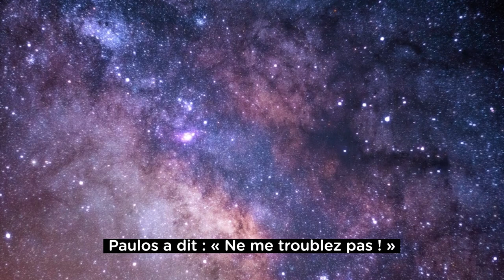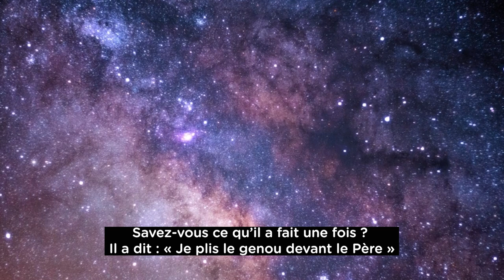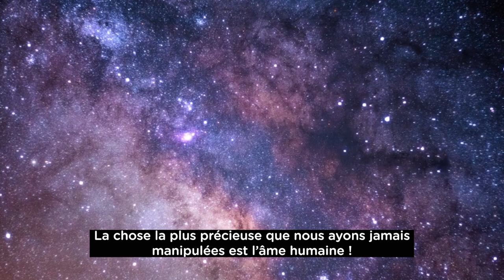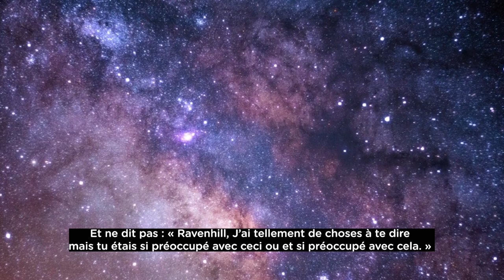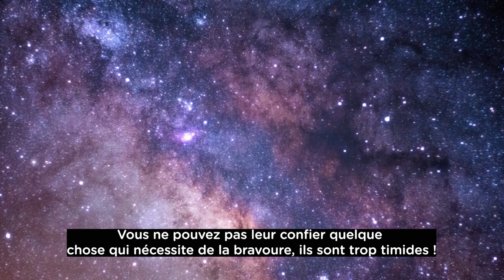Agonie - Leonard Ravenhill - FRENCH